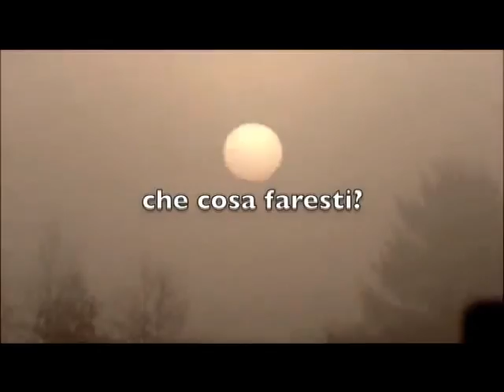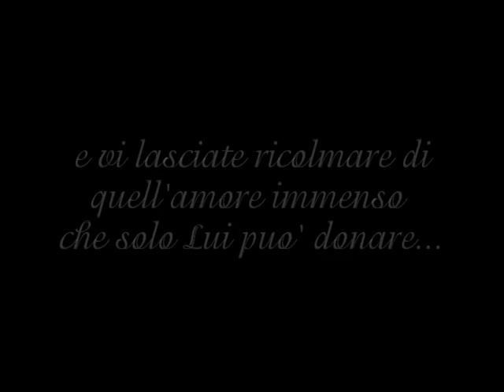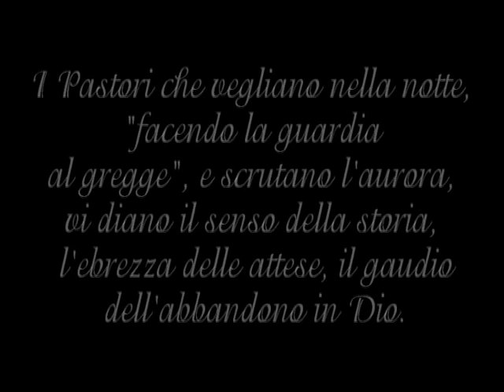Buon Natale 2014 e Buon 2015 - GiFra, OFS e Araldini d'Italia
La GiFra, l'OFS e gli Araldini fanno i loro migliori auguri per un sereno Natale 2014 e un felicissimo 2015 che tra poco comincia, sarà un anno intenso, meraviglioso, un anno vissuto INSIEME...